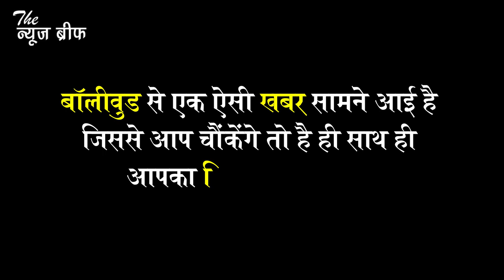नहीं रहे सुशांत सिंह राजपूत, खत्म कर लिया जीवन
बॉलीवुड से एक ऐसी खबर सामने आई है जिससे आप चौंकेंगे तो है ही साथ ही आपका दिल भी टूट जाएगा । बॉलीवुड के मशहूर एक्टर सुशांत सिंह राजपूत ने मुंबई में अपने घर में फांसी लगाकर जान दे दी है ।

इस खबर पर सुशांत के फैंस तो भरोसा ही नहीं कर पा रहे हैं, लेकिन जितना ही हम इस खबर को झूठ माने लेकिन सच्चाई यही है कि अब सुशांत हमारे बीच नहीं रहे । अभी तक उनके इस फैसले के बारे में अभी तक कुछ पता नहीं चल सका है ।

सुशांत बॉलीवुड के एक मशहूर एक्टर थे, उन्होनें अपने करियर कि शुरुवात टीवी एक्टर के तौर पर की थी । उन्होनें सबसे पहले 'किस देश में है मेरा दिल' नाम के धरवाहिक में काम किया था पर उन्हें पहचान एकता कपूर के धरवाहिक पवित्र रिश्ता से मिली थी । जिसके बाद उन्होनें बॉलीवूड में कदम रखा था और 'काय पो चे' में लीड एक्टर के तौर पर नज़र आए थे ।

इसके बाद उन्होनें कई फिल्में की जिसमे से सबसे ज्यादा चर्चा उन्होनें महेंद्र सिंह धोनी का किरदार निभा कर बटोरी थी । उनकी आखिरी फिल्म छिछोरे थी जिसमें वे श्रद्धा कपूर के साथ दिखे थे ।

सुशांत के इस फैसले से पूरा देश हैरान है । उनके फैंस अभी भी इस खबर पर भरोसा नहीं कर पा रहे हैं ।